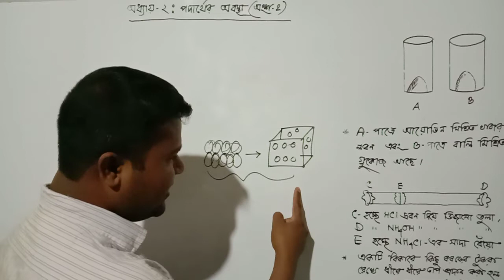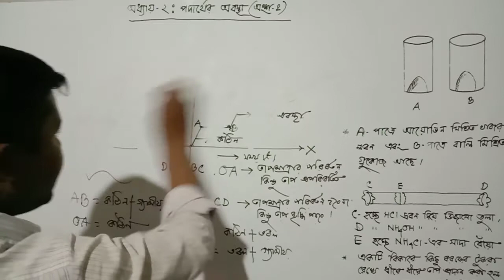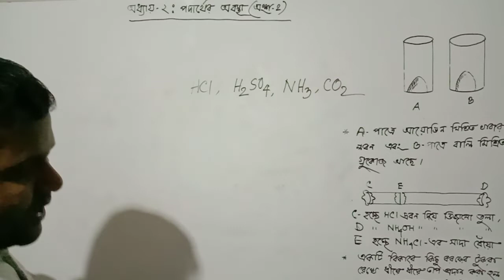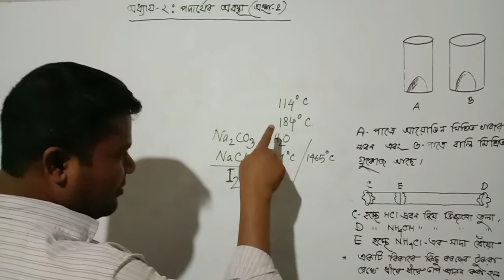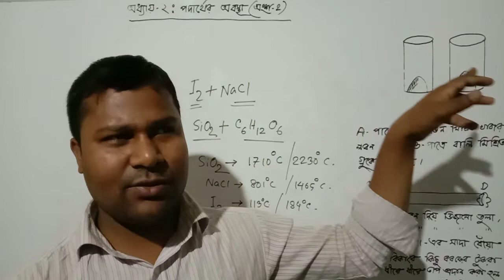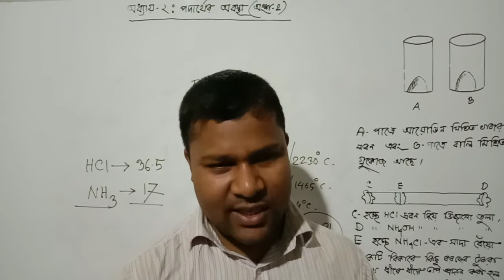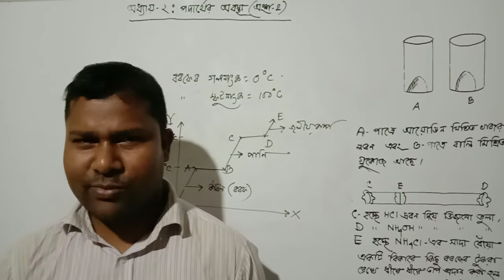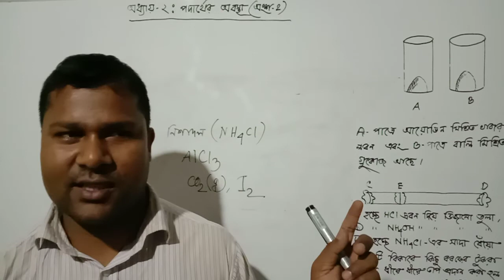Chemistry Class IX-X; Chapter-2(Part-2), Monwarul Islam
These video are relevant to all students for all ages. Chemistry for class nine-ten of Bangladeshi students has been discussed in these video. It seems to me that these video are relevant. This video is perfect for class nine-ten students for all ages. This video suits all book readers and others. Because there is no alternative to way to read NCTB books. This video is made in the light of NCTB book. Anybody can watch this video. It seems to me that every content of this video is perfect.